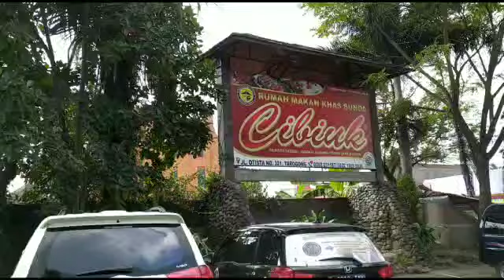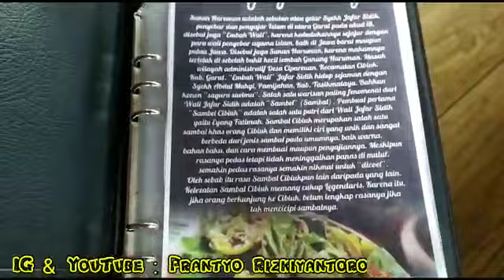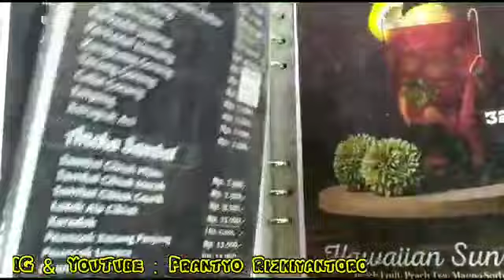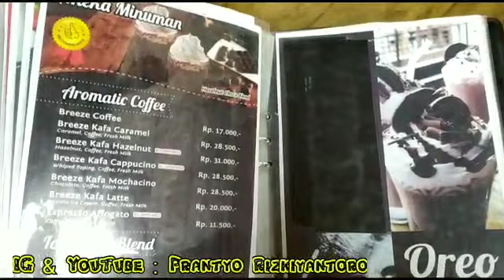Rumah Makan Khas Sunda Cibiuk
Kembali disisipi kuliner, kali ini resto yang nemu, ibaratnya buta Garut dan pas browsing2 resto CIBIUK ini muncul scorenya atas sendiri di google, hanya saja kami ga niat betul mencarinya, pas mendadak otw ke Bandung lewat jalur nagrek (pas berangkat lewat kamojang) kok ya pas kami lewat resto ini, jadilah langsung ga pake mikir2 kami mampir..dari luar keliatan biasa aja, tapi ternyata dalamnya luas dan asri..recommended banget..banyak saung2nya..masakannya juga enak2..Ada minuman khasnya yaitu kelapa durian + ice cream..enak juga..intinya highly recommended dan tempat ini makin menyempurnakan liburan kami

Alhamdulillah Nikmat